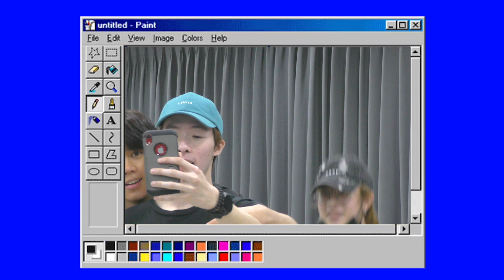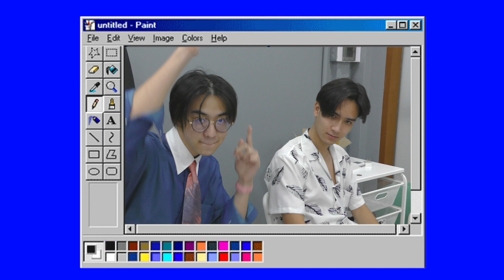วันเกิดใครอะ?! 👀 แกงกันจนเปื่อย งงไปหมดด | The BROTHERs TH x PROXIE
เกิดการรวมตัวกัน!! ของเหล่า The BROTHERs TH
กับการเซอร์ไพรส์วันเกิด 5 หนุ่ม 🎂🎉 สุดยิ่งใหญ่ตระการตาาาา ✨

ทั้งตื่นเต้น! สนุก! มีความสุขกับมิตรภาพของพวกเขาที่แสนจะแน่นแฟ้นเหลือคณา 😆💕 ตามไปดูภาพบรรยากาศสุดอบอุ่นกันได้เลยยยยยย!